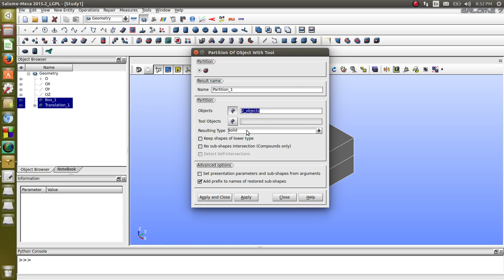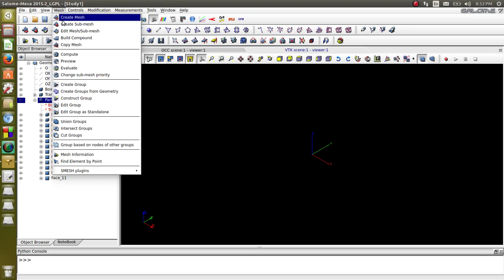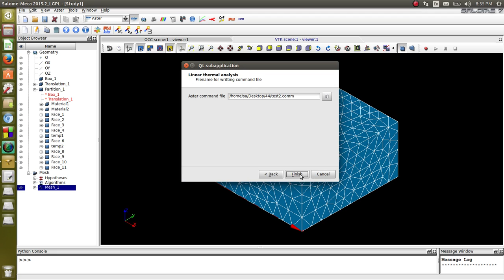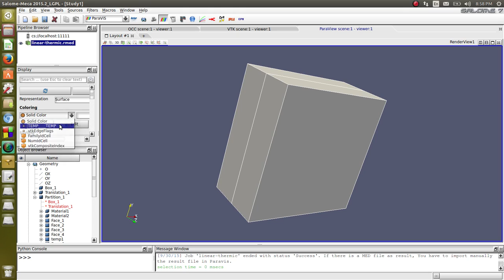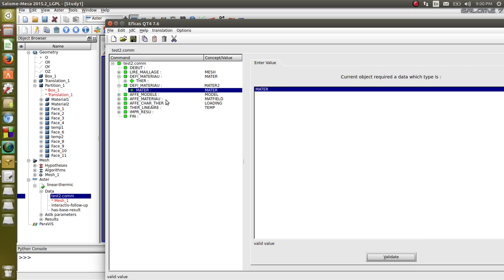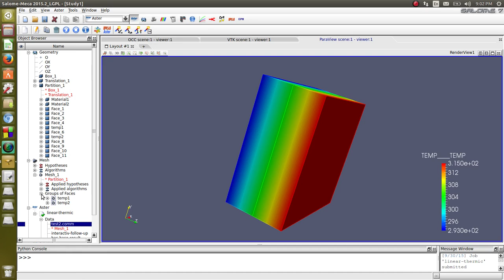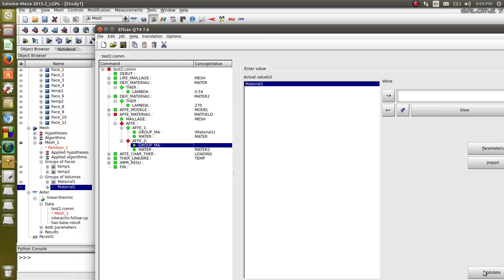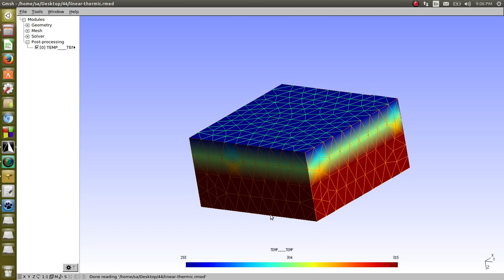Lesson 27 Salome-MECA 2015-2 Eficas Code-Aster. Thermal Problem With Two Materials.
This example is about how to use Eficas in addition to simplified Salome-MECA Wizards.